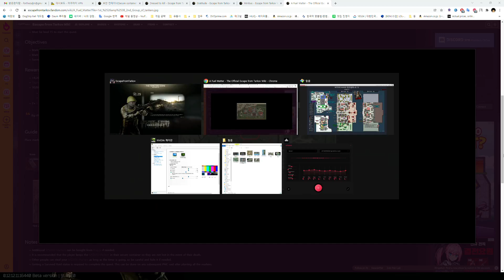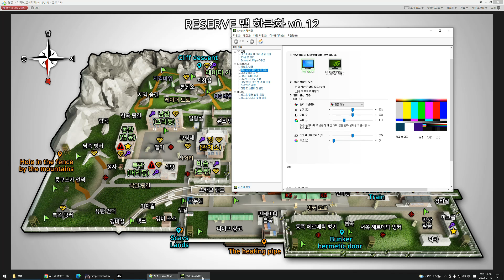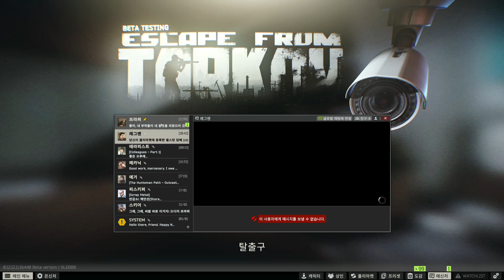이스케이프 프롬 타르코프 / 리저브에 마커 설치하러 갔다가.. 더럽고 추하게 살아남으려는 본능 ON!